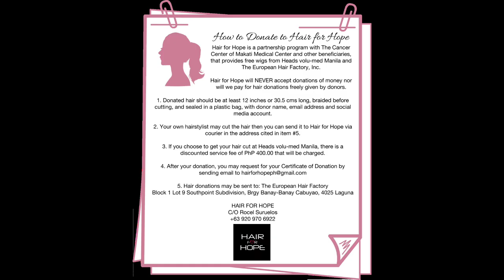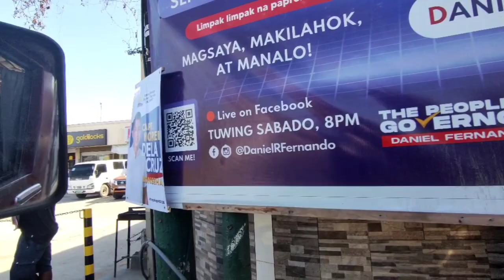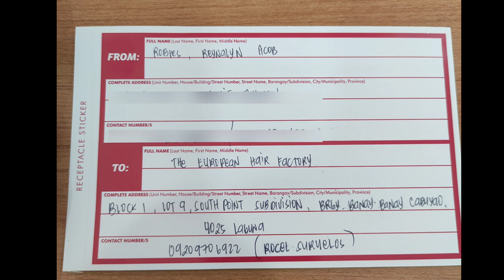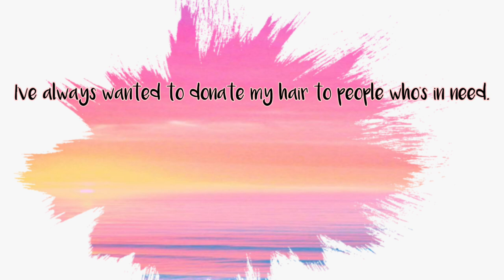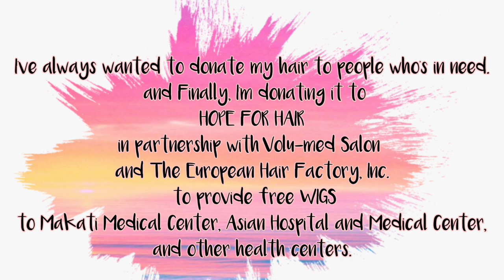Hair Donation Vlog | Hair for Hope | My Birthday Gift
Hello Everyone!

I've always wanted to donate my hair to people who's in need. and Finally, I'm donating it to HOPE FOR HAIR in partnership with Volu-med Salon and The European Hair Factory, Inc. to provide free wigs to Makati Medical Center, Asian Hospital and Medical Center, and other health centers.